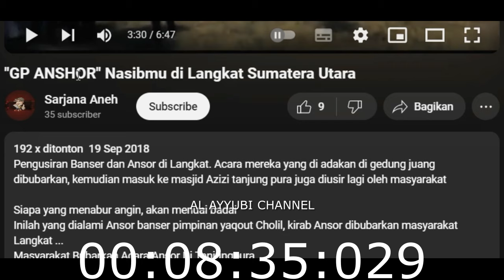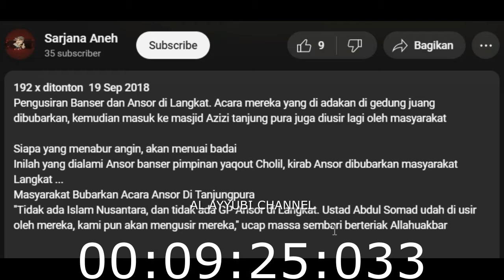DETIK-DETIK BANSER DIUSIR OLEH MASYARAKAT LANGKAT